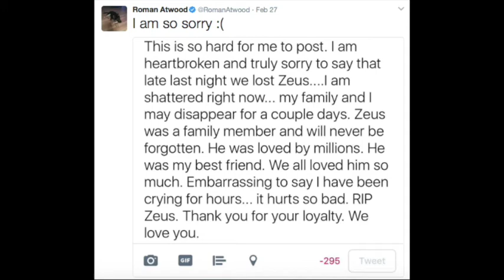ZEUS ATWOOD TRIBUTE (R.I.P 2010-2017)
We all will miss you so much Zeus You brought such joy to Romanatwood's channel R.I.P 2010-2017